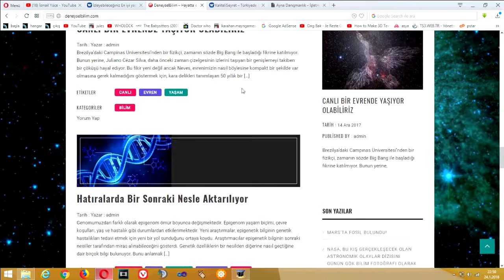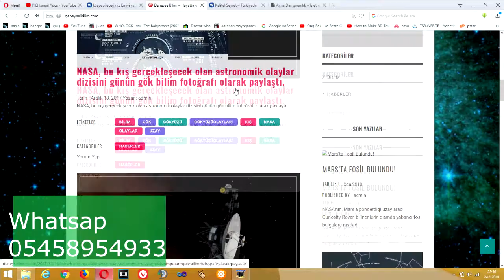2018 Ücretli internet Sitesi Kurulur !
Önceki videolarımda gerek yorumlarda gerek beni arayarak bunları soranlar var. evet ücretli internet sitesi kuruyorum. Bilgi almak için yukarıdaki numaradan bana ulaşabilirsiniz.